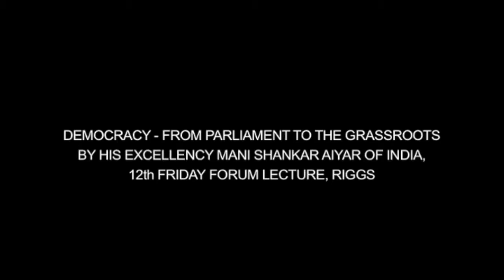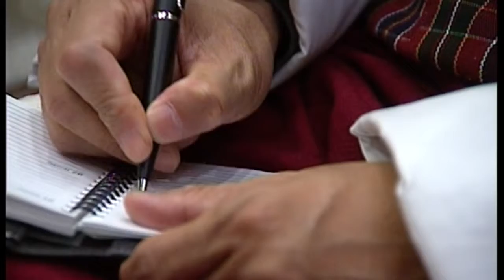12 Friday Forum: Democracy- From Parliament to the Grassroots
12th "Friday Forum" Lecture: "Democracy- From Parliament to the Grassroots " on 15 January 2016 by Mani Shankar Aiyar.